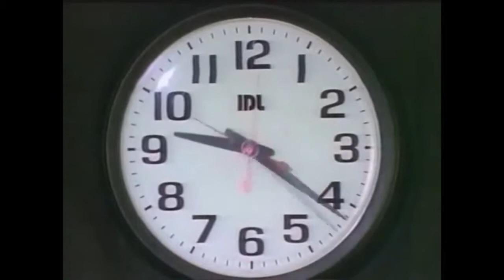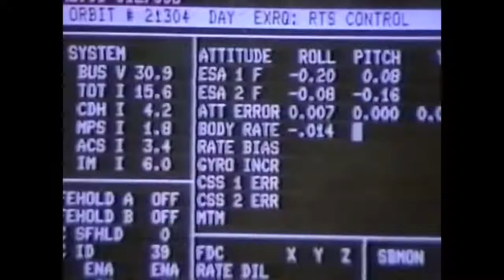80s In A NutShell Part Two